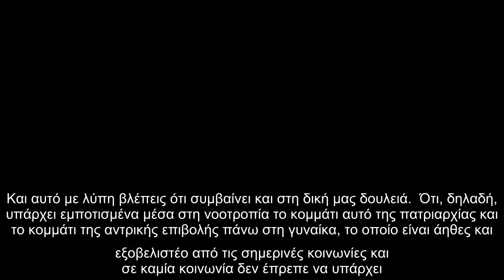Για το ελληνικό metoo, αλλά και τις δολοφονίες της Κάρολαϊν και της Γαρυφαλλιάς απάντησε ο Στέλιος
Για το ελληνικό metoo, αλλά και τις δολοφονίες της Κάρολαϊν και της Γαρυφαλλιάς απάντησε ο Στέλιος Μάινας, σε συνέντευξη που έδωσε...